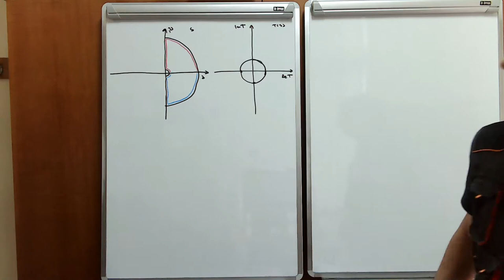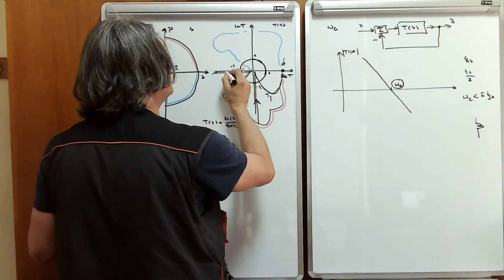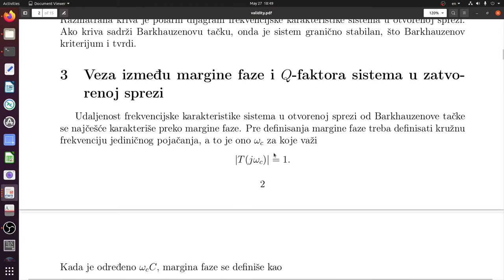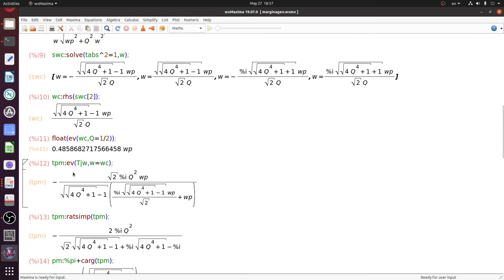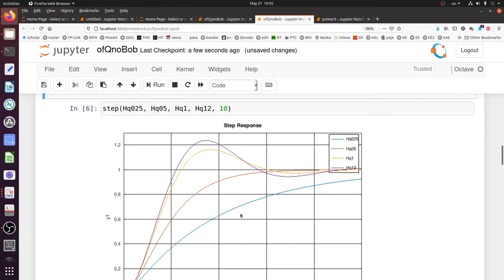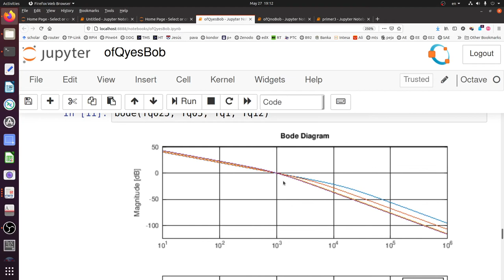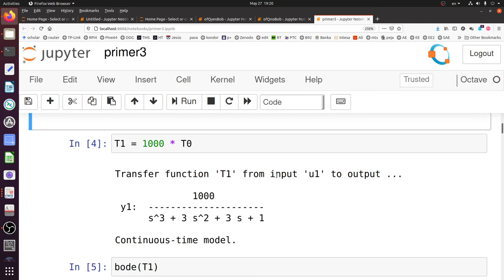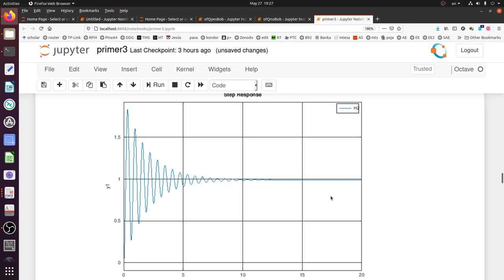EE2 w14 l2